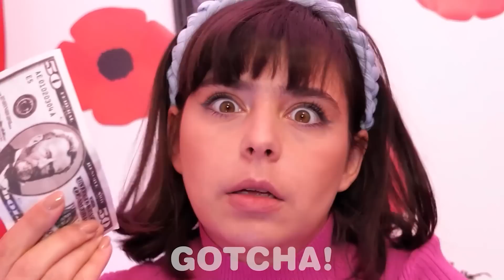Gadgets de Génie pour Salle de Bain 🚽 Meilleurs Outils & Astuces pour Toilettes pour Tous par Gotcha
Hey les Gotchers ! Si vous devez rester assis sur les toilettes pendant un certain temps, avez-vous des gadgets qui vous éviteraient de vous ennuyer ? Dans cette vidéo, nous avons rassemblé les gadgets les plus fous qui vous feront certainement gagner du temps dans la salle de bain par Gotcha !

Si vous avez aimé cette vidéo, vous aimerez peut-être aussi [title] [specific video URL]